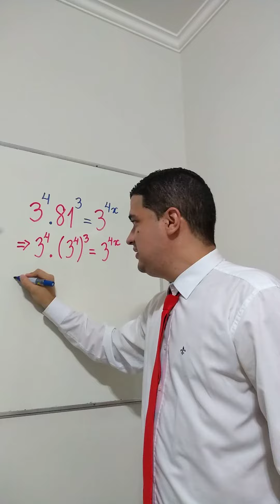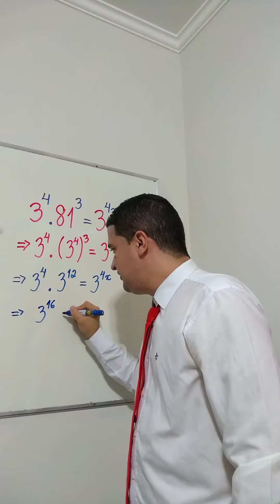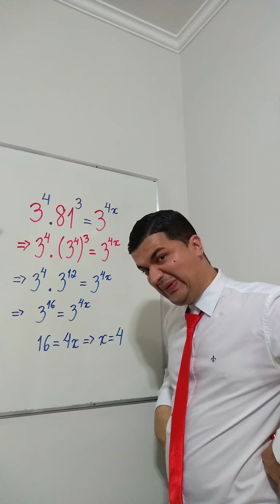MATEMÁTICA NO ENEM: Aprenda a resolver este exercício incrível. Compartilhem, pessoal!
Aprenda agora com o Mr Bean da Matemática!